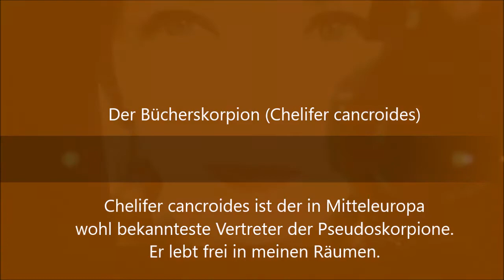Bücherskorpion Chelifer cancroides inklusive Balz Paarung etc.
Der Bücherskorpion (Chefifer cancroides) ist der in Mitteleuropa wohl bekannteste Vertreter der Pseudoskorpione. Er lebt frei in meinen Räumen und das seit vielen, vielen Jahren - genauer gesagt: 15 Jahre.

"Der Honigbienenretter?"
"Retter der Honigbiene?"
"Der Superheld gegen die Varroamilbe"?

... oder einfach nur ein Herzchen.

Da Facebook die wunderschöne Musik gesperrt hat, habe ich das Video nun hier hochgeladen.

Bildrechte der Videos liegen bei mir. Ich habe noch viel mehr Bildmaterial zb. Jagdverhalten, Balzverhalten, Tanz und Paarung.